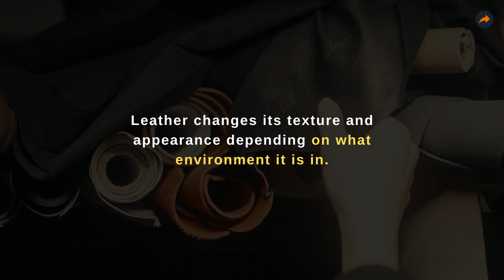Interesting Facts on Leather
Here are a few interesting facts about .